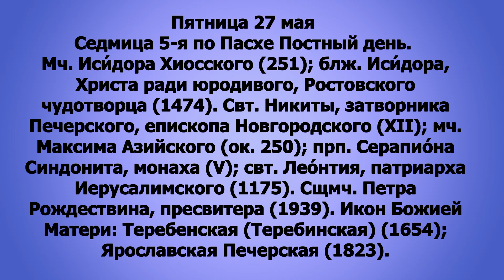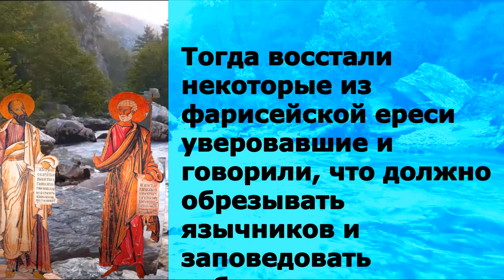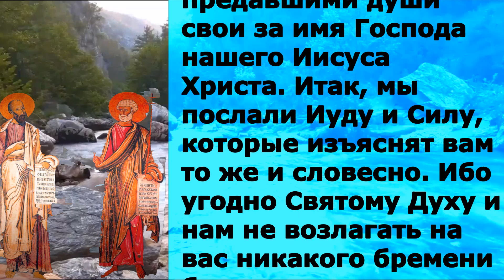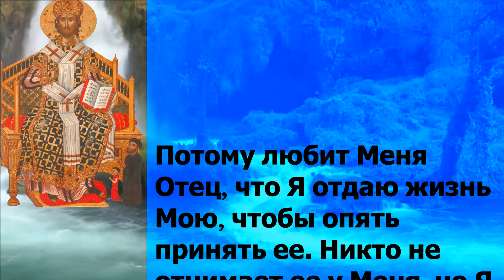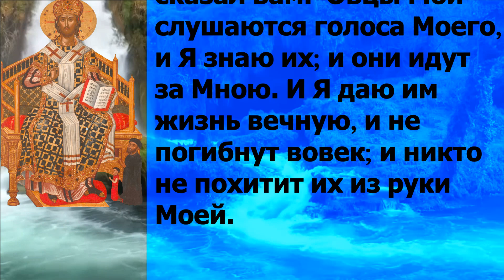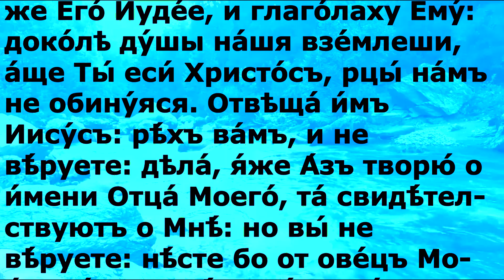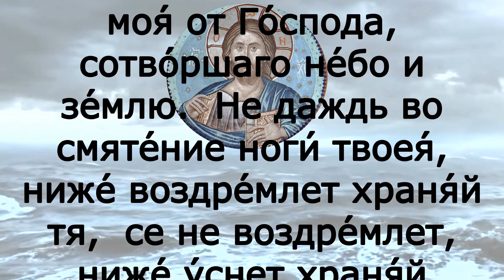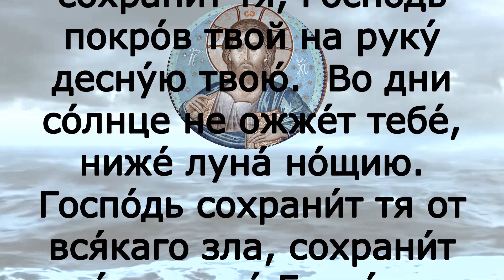Евангелие дня с толкованием 27 мая 2022 года ХРИСТОС ВОСКРЕСЕ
Христос воскресе !!!

 Пятница 27 мая Седмица 5-я по Пасхе Постный день. Мч. Иси́дора Хиосского (251); блж. Иси́дора, Христа ради юродивого, Ростовского чудотворца (1474). Свт. Никиты, затворника Печерского, епископа Новгородского (XII); мч. Максима Азийского (ок. 250); прп. Серапио́на Синдонита, монаха (V); свт. Лео́нтия, патриарха Иерусалимского (1175). Сщмч. Петра Рождествина, пресвитера (1939). Икон Божией Матери: Теребенская (Теребинская) (1654); Ярославская Печерская (1823).

Деян.15:5-34

Тогда восстали некоторые из фарисейской ереси уверовавшие и говорили, что должно обрезывать язычников и заповедовать соблюдать закон Моисеев. Апостолы и пресвитеры собрались для рассмотрения сего дела. По долгом рассуждении Петр, встав, сказал им: мужи братия! вы знаете, что Бог от дней первых избрал из нас меня, чтобы из уст моих язычники услышали слово Евангелия и уверовали; и Сердцеведец Бог дал им свидетельство, даровав им Духа Святого, как и нам; и не положил никакого различия между нами и ими, верою очистив сердца их. Что же вы ныне искушаете Бога, желая возложить на выи учеников иго, которого не могли понести ни отцы наши, ни мы? Но мы веруем, что благодатию Господа Иисуса Христа спасемся, как и они. Тогда умолкло все собрание и слушало Варнаву и Павла, рассказывавших, какие знамения и чудеса сотворил Бог через них среди язычников. После же того, как они умолкли, начал речь Иаков и сказал: мужи братия! послушайте меня. Симон изъяснил, как Бог первоначально призрел на язычников, чтобы составить из них народ во имя Свое. И с сим согласны слова пророков, как написано: Потом обращусь и воссоздам скинию Давидову падшую, и то, что в ней разрушено, воссоздам, и исправлю ее, чтобы взыскали Господа прочие человеки и все народы, между которыми возвестится имя Мое, говорит Господь, творящий все сие. Ведомы Богу от вечности все дела Его. Посему я полагаю не затруднять обращающихся к Богу из язычников, а написать им, чтобы они воздерживались от оскверненного идолами, от блуда, удавленины и крови, и чтобы не делали другим того, чего не хотят себе. Ибо закон Моисеев от древних родов по всем городам имеет проповедующих его и читается в синагогах каждую субботу. Тогда апостолы и пресвитеры со всею церковью рассудили, избрав из среды себя мужей, послать их в Антиохию с Павлом и Варнавою, именно: Иуду, прозываемого Варсавою, и Силу, мужей, начальствующих между братиями, написав и вручив им следующее: «Апостолы и пресвитеры и братия – находящимся в Антиохии, Сирии и Киликии братиям из язычников: радоваться. Поелику мы услышали, что некоторые, вышедшие от нас, смутили вас своими речами и поколебали ваши души, говоря, что должно обрезываться и соблюдать закон, чего мы им не поручали, то мы, собравшись, единодушно рассудили, избрав мужей, послать их к вам с возлюбленными нашими Варнавою и Павлом, человеками, предавшими души свои за имя Господа нашего Иисуса Христа. Итак, мы послали Иуду и Силу, которые изъяснят вам то же и словесно. Ибо угодно Святому Духу и нам не возлагать на вас никакого бремени более, кроме сего необходимого: воздерживаться от идоложертвенного и крови, и удавленины, и блуда, и не делать другим того, чего себе не хотите. Соблюдая сие, хорошо сделаете. Будьте здравы».

 Ин. 10:17-28

Потому любит Меня Отец, что Я отдаю жизнь Мою, чтобы опять принять ее. Никто не отнимает ее у Меня, но Я Сам отдаю ее. Имею власть отдать ее и власть имею опять принять ее. Сию заповедь получил Я от Отца Моего. От этих слов опять произошла между Иудеями распря. Многие из них говорили: Он одержим бесом и безумствует; что слушаете Его? Другие говорили: это слова не бесноватого; может ли бес отверзать очи слепым? Настал же тогда в Иерусалиме праздник обновления, и была зима. И ходил Иисус в храме, в притворе Соломоновом. Тут Иудеи обступили Его и говорили Ему: долго ли Тебе держать нас в недоумении? если Ты Христос, скажи нам прямо. Иисус отвечал им: Я сказал вам, и не верите; дела, которые творю Я во имя Отца Моего, они свидетельствуют о Мне. Но вы не верите, ибо вы не из овец Моих, как Я сказал вам.  Овцы Мои слушаются голоса Моего, и Я знаю их; и они идут за Мною. И Я даю им жизнь вечную, и не погибнут вовек; и никто не похитит их из руки Моей.